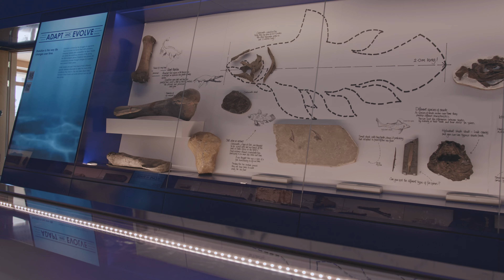A STUNNING VENUE ON THE JURASSIC COAST | EVENTS HIRE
Did you know you can hire our museum?

The Etches Collection is a purpose built, state of the art, eco-friendly facility located in the beautiful village of Kimmeridge. Our museum is the premier place to hold your next event, boasting a flexible multi-purpose space that can host large or small events, meetings, corporate retreats, birthdays, health & wellbeing, and educational events. Our event staff will be on hand to support your needs throughout your event.

Perhaps one of the most unique and spectacular features that we offer is our large south-facing covered balcony that enjoys magnificent views of Kimmeridge village and the bay area. This area is the perfect place to use as a break-out area or as a space relax, unwind, and rejuvenate during or after your event. We offer access to the exhibit space with many of our packages and do offer guided museum and bay tours along with talks by Dr. Steve Etches, MBE.

► EQUIPMENT
Adobe AfterEffects
Adobe Premiere Pro
Adobe Audition
DaVinci Resolve

Executive Producer: Steve Etches
Producer: Ash Hall
Editor: Ash Hall